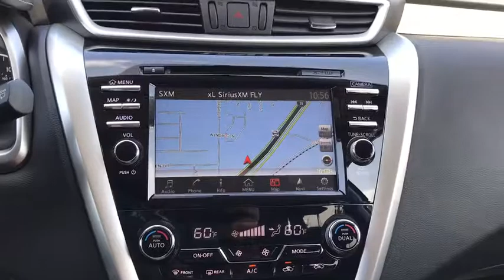2018 Nissan Murano Denton, Dallas, Fort Worth, Grapevine, Lewisville, Frisco, TX D81298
Cayenne Red Metallic New 2018 Nissan Murano available in Denton, Texas at Gunn Nissan Denton. Servicing the Dallas, Fort Worth, Grapevine, Lewisville, Frisco, TX area.

The 2018 Nissan Murano is the social crossover. A sweeping, uninterrupted moonroof reaches over both rows of seats, so even passengers in the back get a clear view and experience an open, natural atmosphere, which integrates nicely with the floating roof design. Matched with sleek boomerang taillights, it forms an energetic flow that is a statement in perpetual motion. Passengers have an enhanced view of the road ahead and the 8in multi-touch color center display. Two USB ports let everyone charge and play music from their compatible device. Increase your cargo volume to nearly 70 cubic feet by collapsing the 60/40 split rear seats with power controls from the cargo area or the drivers seat. Stay ahead of the pack with a 260-horsepower, 3.5-liter V6 engine. Its complemented by available intelligent all-wheel drive adapts to changing conditions instantly, helping you get the grip you need for the situation. The system can automatically switch from 2-wheel to 4-wheel and back, for optimal fuel efficiency and confidence on the road. The Murano is packed with cutting-edge technology, including remote engine start, dual-zone temperature control, a heated steering wheel and climate-controlled front seats. It also offers a suite of safety features, including intelligent cruise control, vehicle dynamic control, traction control, intelligent forward collision warning, blind spot warning, rear cross traffic alert and an around-view mirror.